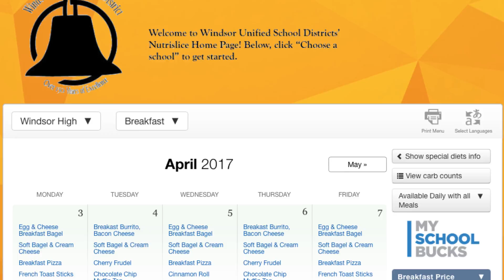Windsor High Food Services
Created in Broadcast Journalism class by request of WHS food service.